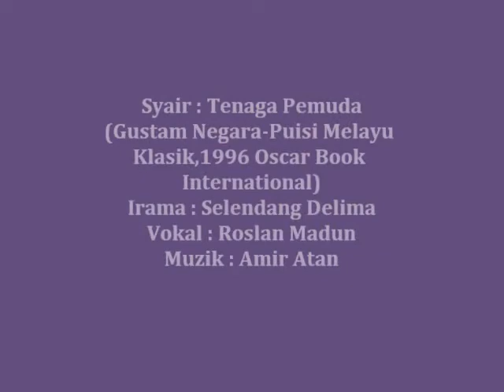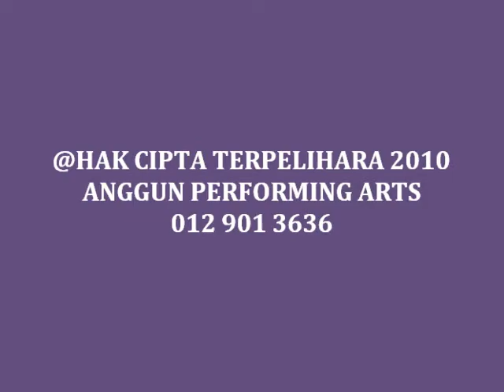Roslan Madun Tenaga Pemuda